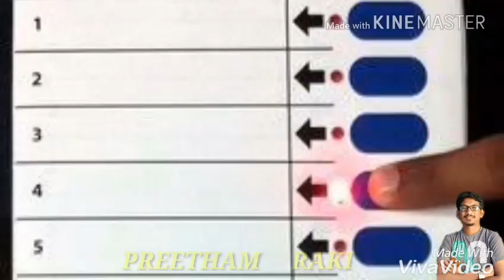Tagaru n chaluvarayaswamy nagamangala Mandya Preetham song